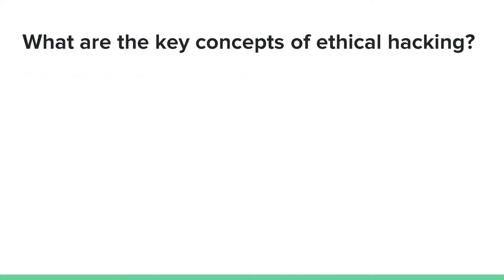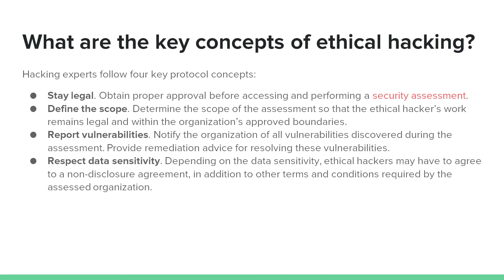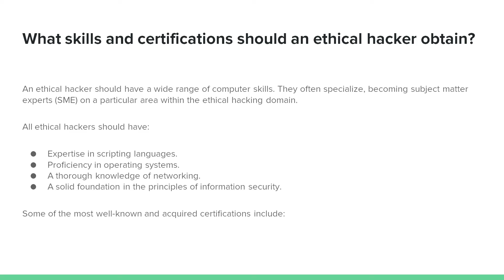What is ethical hacking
Get the Full course with ONLY 12💲!!! you will get unlimited access for life time

Ethical hacking involves an authorized attempt to gain unauthorized access to a computer system, application, or data. Carrying out an ethical hack involves duplicating strategies and actions of malicious attackers. This practice helps to identify security vulnerabilities which can then be resolved before a malicious attacker has the opportunity to exploit them.

What Is A Red Team?

A red team consists of security professionals who act as adversaries to overcome cyber security controls. Red teams often consist of independent ethical hackers who evaluate system security in an objective manner.

They utilize all the available techniques to find weaknesses in people, processes, and technology to gain unauthorized access to assets. As a result of these simulated attacks, red teams make recommendations and plans on how to strengthen an organization’s security posture.

How Does A Red Team Work?

You might be surprised to learn that red teams spend more time planning an attack then they do performing attacks. In fact, red teams deploy a number of methods to gain access to a network.

Social engineering attacks, for example, rely on reconnaissance and research to deliver targeted spear phishing campaigns. Likewise, prior to performing a penetration test, packet sniffers and protocol analyzers are used to scan the network and gather as much information about the system as possible.

What Is A Blue Team?

A blue team consists of security professionals who have an inside out view of the organization. Their task is to protect the organization’s critical assets against any kind of threat.

They are well aware of the business objectives and the organization’s security strategy. Therefore, their task is to strengthen the castle walls so no intruder can compromise the defenses.

How Does A Blue Team Work?

The blue team first gathers data, documents exactly what needs to be protected and carries out a risk assessment. They then tighten up access to the system in many ways, including introducing stronger password policies and educating staff to ensure they understand and conform to security procedures.

Monitoring tools are often put in place, allowing information regarding access to the systems to be logged and checked for unusual activity. Blue teams will perform regular checks on the system, for example, DNS audits, internal or external network vulnerability scans and capturing sample network traffic for analysis.